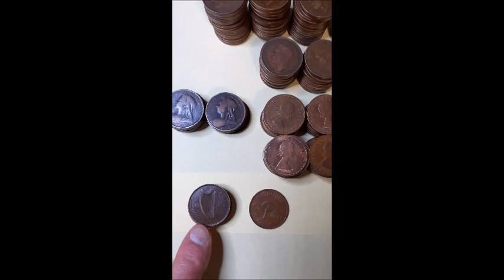Discovering British Coins from Over 217 Years Ago!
This exciting journey  we dive into a huge case of coins and uncover an incredible assortment of  uk pennies and coins from around the world! From Australian and Irish pennies to Queen Elizabeth and Victoria, this collection has it all. But wait until you see our star find - a George III penny from 1807!